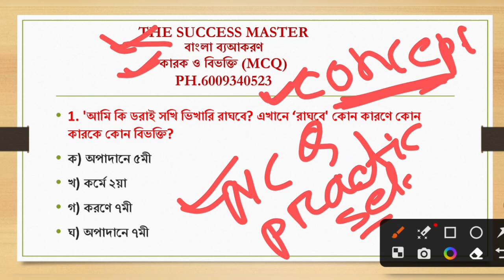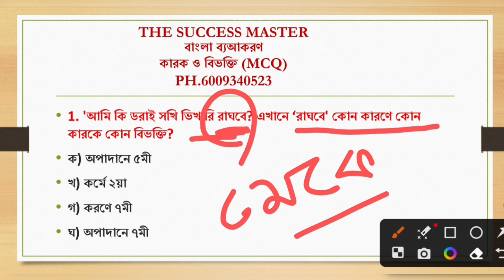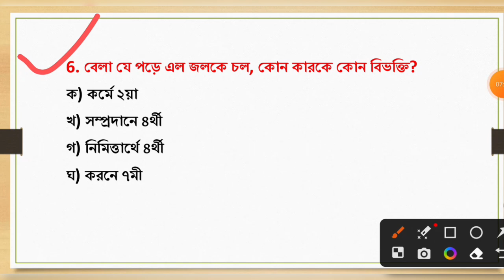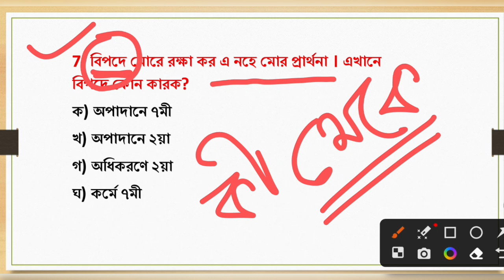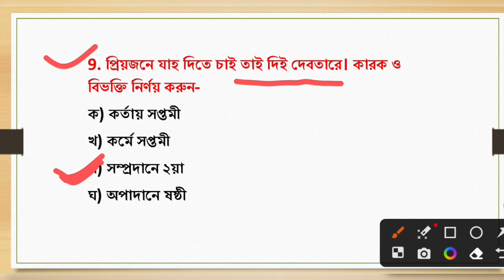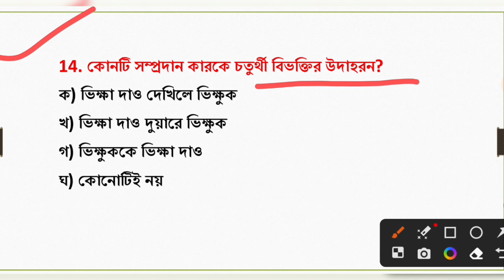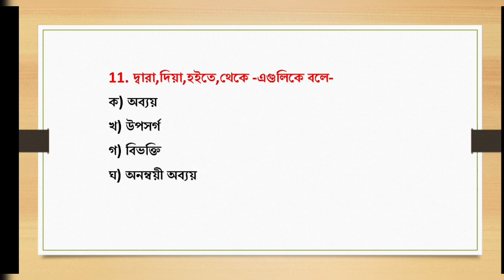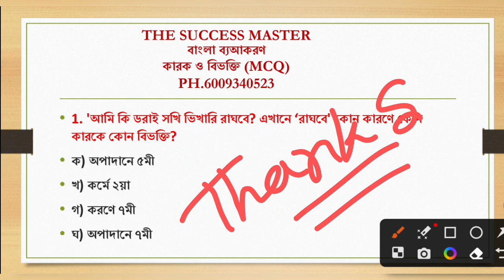WB Primary TET / T-TET || বাংলা ব্যাকরণ: কারক ও বিভক্তি || By Sanjukta ma'am